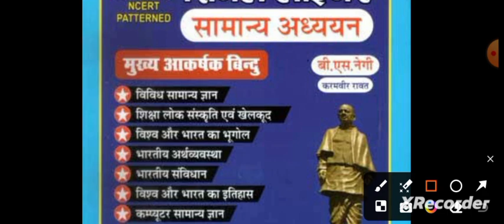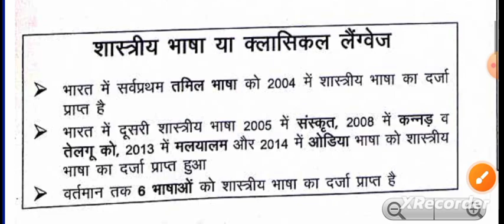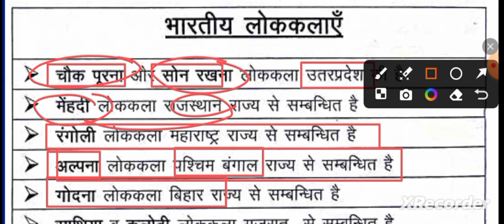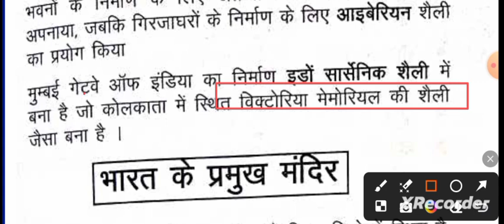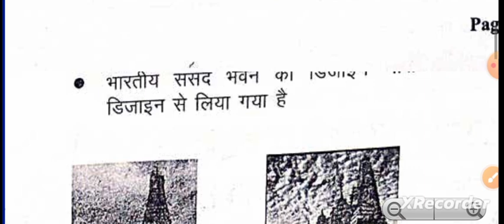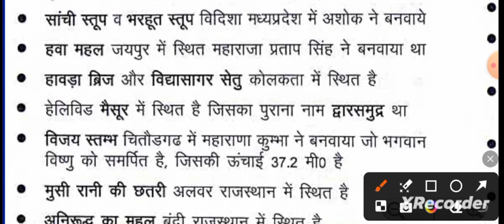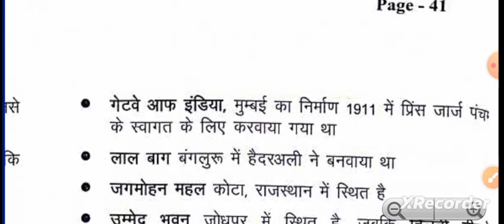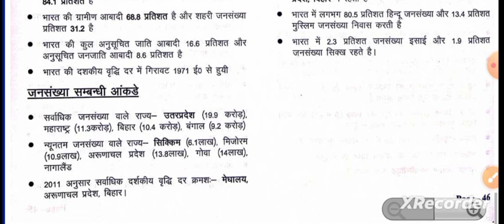part 1🔥 सिंगल लाईनर भारत की लोक कला एवं संस्कृति | gk for all competitive exams | ssc | upp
भारत की लोक कला
भारत की लोक कलाएं
लोक कला
राजस्थान की कला एवं संस्कृति
भारत की लोक कला शैली
कला संस्कृति
भारत की प्रमुख लोक कला
भारत के सभी राज्यों की लोक कला
भारत की प्रमुख लोक कलाएं
भारत की लोक कला व उससे सम्बन्धित राज्य
उत्तर प्रदेश पुलिस सामान्य ज्ञान
सामान्य ज्ञान
उत्तर प्रदेश पुलिस परीक्षा
उत्तर प्रदेश पुलिस मॉडल पेपर
उत्तर प्रदेश पुलिस भर्ती 2024
उत्तर प्रदेश पुलिस प्रैक्टिस पेपर
उत्तर प्रदेश पुलिस आरक्षक भर्ती 2024
उत्तर प्रदेश पुलिस विभाग से सम्बंधित महत्वपूर्ण प्रश्न
यूपी सामान्य ज्ञान
सामान्य ज्ञान हिन्दी
सामान्य ज्ञान अति महत्वपूर्ण प्रश्न
उत्तर प्रदेश जीके,संपूर्ण उत्तर प्रदेश gk
सामान्य अध्ययन
up police
up police constable
up police uppolice
up police gagar me sagar
gs up police
up police gs by naveen sir
up police re exam 2024
up police gs marathon
gs for up police constable
rwa up police mock test
up police up gk
up police re exam gs practice set
up gk for up police re exam
up police constable re exam
up police constable up samanya gyan